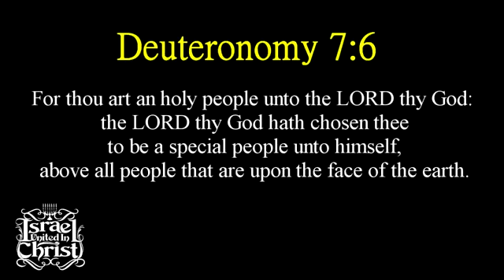IUIC-ABOVE ALL PEOPLE